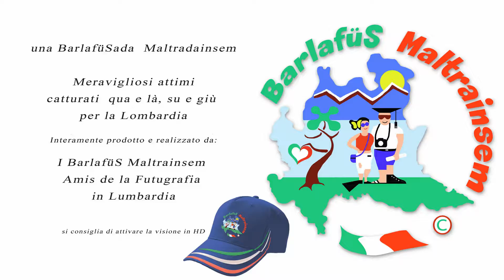82° videoalbum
82º videoalbum fotografico
Meravigliosi attimi, catturati  qua e là, su e giù per la Lombardia.
una BarlafüSada  Maltradainsem in HD
Interamente prodotta e realizzata dai:
BarlafüS Maltrainsem Amici della Fotografia in Lombardia

Grazie BarlafüS...!!!